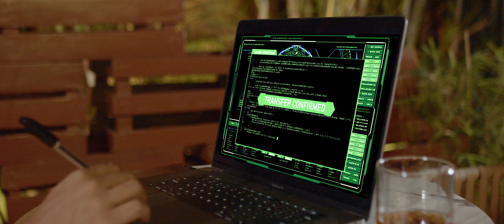Undersight Film Trailer, a story of a brilliant computer programmer with intense demand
Paradigm Initiative's 4th Short Film, Undersight is the story of Omar, a brilliant computer programmer whose groundbreaking data collation software sparks intense demand. It is drawn from PIN's 2022 Londa report which highlights the state of digital rights and inclusion in 24 African countries. It is an exploratory way PIN uses to spotlight key issues plaguing the digital rights and inclusion ecosystems.